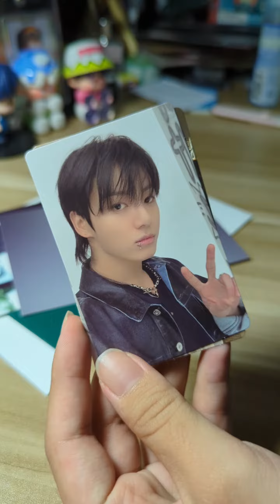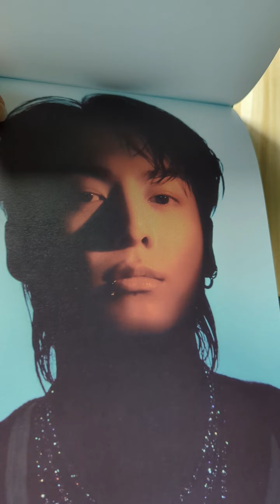JUNGKOOK - GOLDEN (SHINE ver.)開箱 Full ver.